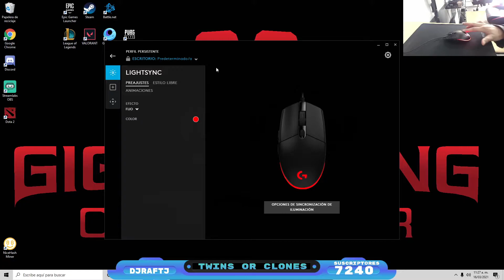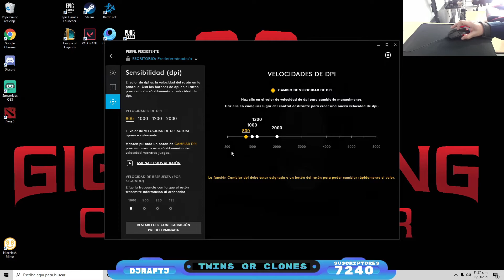Reseña Mouse Logitech G203 AMAZON Review, el Mejor en Calidad, Precio y Funciones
Si te ha gustado el vídeo. por favor, pulsa el botón de LIKE! Realmente ayuda!